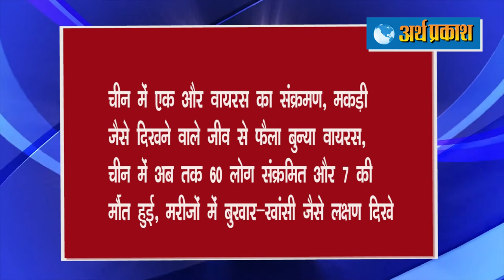ताज़ा हेडलाइंस : भारत के बाद अमेरिका में भी टिकटॉक को झटका, US में टिकटॉक और वीचैट को किया बैन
पंजाब के मुख्यमंत्री कैप्टन अमरेंद्र सिंह आज तरनतारन मे जहरीली शराब से मरने वाले पीडित परिवारों से संवेदना प्रकट करने पहुंचे, 5 लाख रुपए की सहायता की घोषणा की

2. भारत के बाद अमेरिका में भी टिकटॉक को झटका, US में टिकटॉक और वीचैट को किया बैन, राष्ट्रपति डोनाल्ड ट्रंप ने आदेश पर किए हस्ताक्षर, एप के मालिकों के साथ 'लेनदेन' पर लगाया प्रतिबंध

3. केजरीवाल के 80 साल पुराने सरकारी घर की छत गिरी, बाल-बला बचे सीएम समेत तमाम लोग

4. सुशांत सिंह राजपूत केस में सीबीआई ने रिया समेत 6 के खिलाफ किया केस दर्ज, विजय माल्या और अगस्ता वेस्टलैंड जैसे मामलों की जांच करने वाली टीम को सौंपा जिम्मा

5. कोरोना अपडेट : देश में 24 घंटे में रिकॉर्ड 62 हजार से ज्यादा नए मरीज बढ़े, 50 हजार लोग ठीक भी हुए, 899 संक्रमितों ने दम तोड़ा; देश में अब तक 20.25 लाख केस

6.  चीन में एक और वायरस का संक्रमण, मकड़ी जैसे दिखने वाले जीव से फैला बुन्या वायरस, चीन में अब तक 60 लोग संक्रमित और 7 की मौत हुई, मरीजों में बुखार-खांसी जैसे लक्षण दिखे

7. ऑक्सफोर्ड की कोरोना वैक्सीन: भारत में वैक्सीन के एडवांस ट्रायल को मंजूरी मिली, अब दूसरे और तीसरे चरण का ट्रायल शुरू कर सकेगा सीरम इंस्टीट्यूट

8. बेरूत धमाके में जर्मन दूत की मौत, पांच भारतीय जख्मी, अब तक 135 ने तोड़ा दम

9. केरल के इडुक्की जिले के राजमाला में भूस्खलन, पुलिस के साथ दमकल विभाग मौके पर पहुंचा

10. पतंजलि आयुर्वेद पर मद्रास हाई कोर्ट ने लगाया 10 लाख का फाइन, कहा- जनता में कोरोना के डर का फायदा उठा रही कंपनी